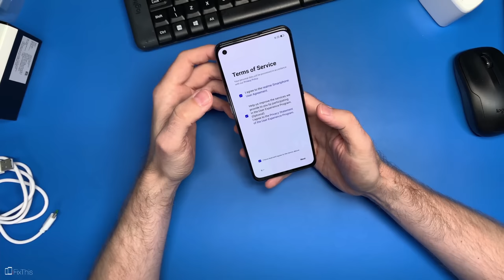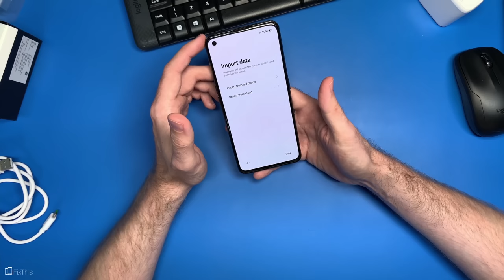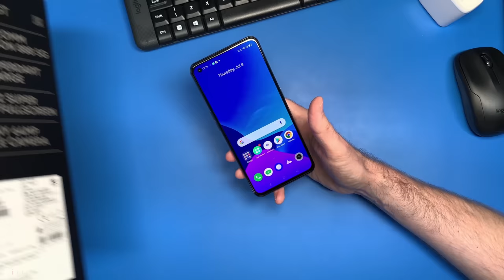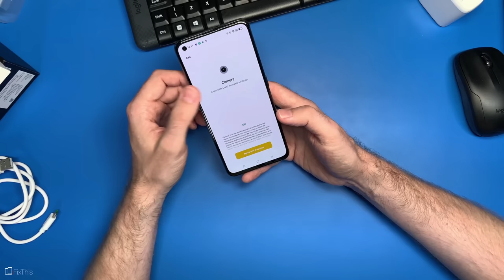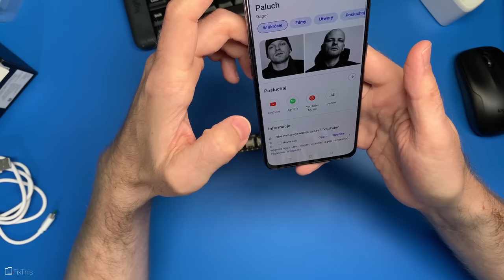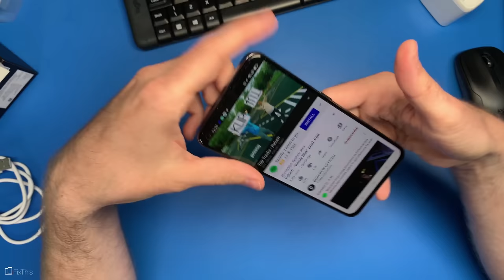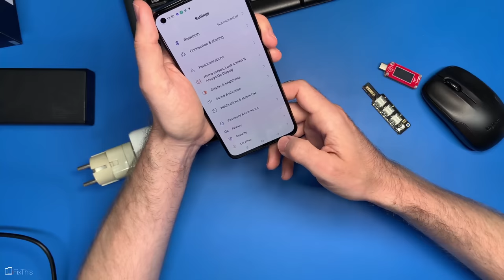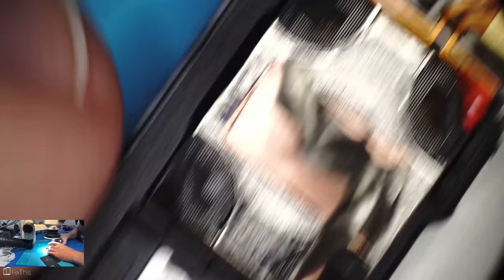realme GT 5G - rozkręcamy pogromcę flagowców